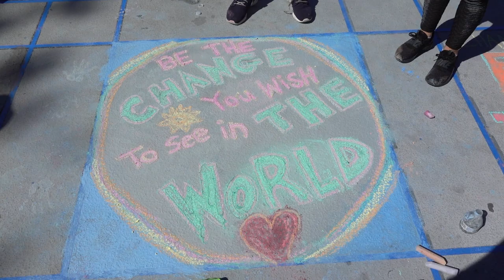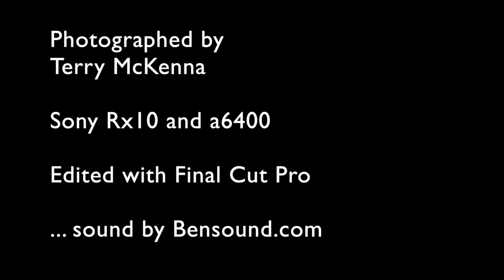Art in the Park 2021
Art in the Park at the Paterson Great Falls.